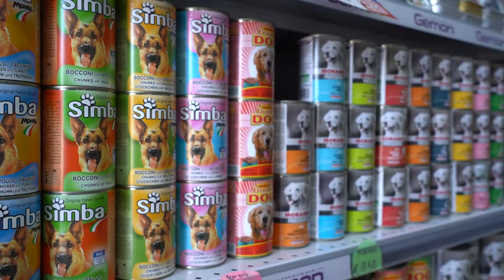Trasporto pubblico in Costiera Amalfitana, corse aggiuntive per agevolare gli studenti